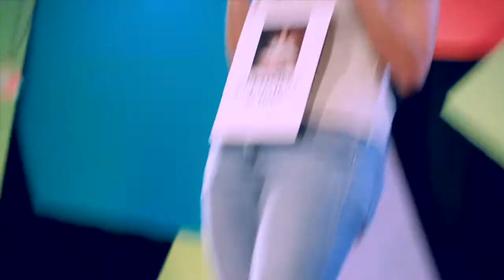Science Slam Vienna - Sabine Harrer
Die Anglistin und Amerikanistin Sabine Harrer mit dem Thema "Der White Girl Flow: Schwarze Frauen und ihre Frisuren in haariger Gesellschaft"

Aufgezeichnet beim ersten Science Slam Vienna am 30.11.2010 im Café Aera in der Wiener Innenstadt.

scienceslam.at

Science Slam Vienna ist eine Veranstaltung des Vereins "Die Wissenschaffer".

TV-Konzept, Aufzeichnung und Postproduktion: media productions Film- und Medienproduktions GmbH.
media-productions.at